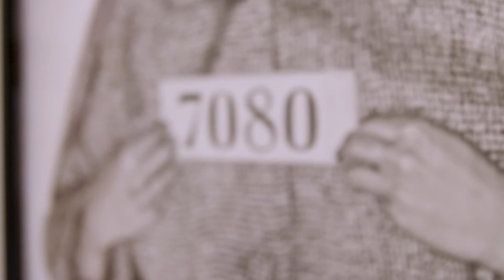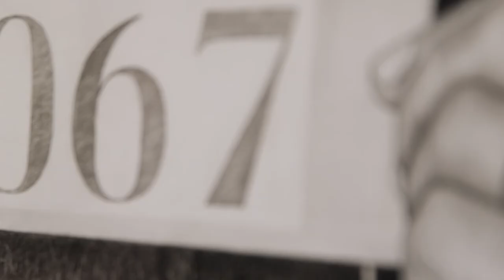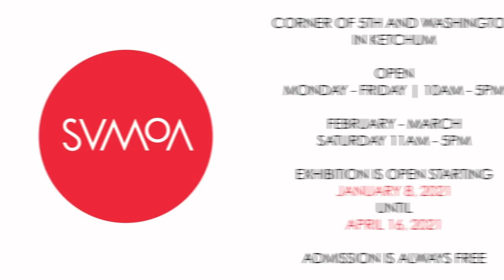Deeds Not Words: Women Working for Change Visual Arts Exhibition & BIG IDEA project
Coinciding with the centennial of ratification of the 19th Amendment to the U.S. Constitution, Deeds Not Words celebrates the many ways—both seen and unseen—that women have worked for social change. The project takes its title from the slogan of British suffragettes who, like many suffragists in America, decided that direct action rather than rhetoric alone was necessary to secure women’s suffrage. The project looks back at some surprising history (including Idaho’s decision to grant women the vote in 1896) and explores the way women give voice to power today.

On view January 8 - April 16, 2020 at The Museum in Ketchum, Idaho.
A BIG IDEA Project of Sun Valley Museum of Art.

The Deeds Not Words BIG IDEA project was made possible, in part, through generous support from The Ford Family Foundation and Jeri L. Wolfson.

Museum Exhibition

The visual arts exhibition includes work made in response to the history of women activating for social change. It looks at different ways women have fought for suffrage, dress reform, civil rights and economic equality.

SVMoA has commissioned Portland-based artist Pat Boas to create an installation in response to the history of women’s suffrage in the United States, with a focus on Idaho and the American West. It includes a new body of paintings, artist-designed wallpaper and a broadside featuring excerpts from a 19th-century speech given in support of women’s suffrage in Idaho that visitors may take home with them. The installation honors the women who worked for the right to use their voices at the ballot box.

The exhibition also features two sculptures from artist Angela Ellsworth’s series Pantaloncini. Inspired by bloomers, Ellsworth crafts these works with fabric, steel and tens of thousands of pearl corsage pins and colored dress pins. The sculptures allude to the history of dress reform, which freed women from confining garments like corsets, and feature patterns that refer to the early modernist works of Emma Kunz and Hilma af Klint, innovative artists who received little attention in their lifetimes.

With support from a Guggenheim Fellowship, artist Elena del Rivero has produced a series of suffrage flags celebrating the centennial of the 19th Amendment. SVMoA joins institutions around the country in flying these flags, which are modeled on dishtowels and refer to the public work women undertook in pursuit of suffrage as well as their private activism within the domestic sphere. The exhibition also includes del Rivero’s Domestic Landscapes, works on ledger paper featuring abstract patterns made with ink, thread, spices, coffee and other materials of domestic life.

For several years, the artist Lava Thomas has been making large drawings of women who have worked for racial justice. The exhibition includes Thomas’s portrait of the abolitionist Harriet Tubman and two portraits made from the mugshots of women who participated in the Montgomery Bus Boycott in the 1950s, Audrey Belle Langford and Ida Mae Caldwell. Thomas’s portraits honor women who risked criminal prosecution, imprisonment or worse while advocating for the rights of Black Americans.

Also included are reproductions of drawings that the architect Alice Constance Austin made in the early 20th century as a member of Llano del Rio, a socialist intentional community in southern California. Austin believed architecture could activate social change, and she envisioned Llano del Rio as an egalitarian city of kitchenless houses that would free women from their work in the home and allow them to pursue any profession they chose. Alongside Austin’s drawings are reproductions of photographs of daily life at Llano del Rio and a selection of artist Kim Stringfellow’s photographs of what remains of the failed community today.